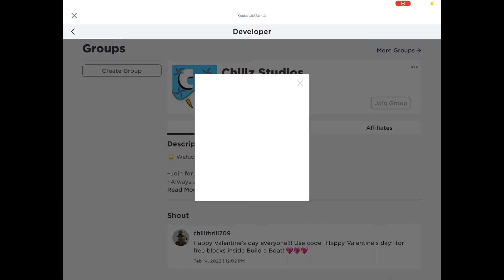5 steps to get gold really fast in build a boat! 💰